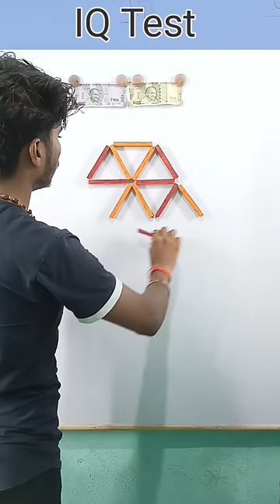Make 3 triangle by move 4 stick| Mind game| challenges| IQ Test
Puzzle
Game challenge
Game play
Challenge
Match stick trick
Viral video
Viral
Shorts
Short
Viral video
Viral
Shorts
Short
Counting
Maths
Shivhare classes